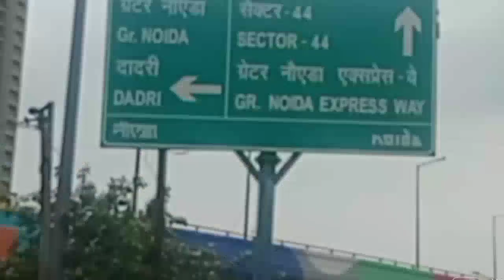नोएडा से आगरा बस किराया कितना?, Noida to Agra Bus Fare, noida to aligarh bus fare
नोएडा से आगरा बस किराया कितना?. know bus fare from Noida sector 37 to Agra, Aligarh,mathura.

INFORMATION may change as per bus service authority .